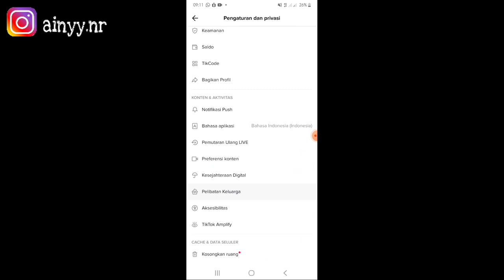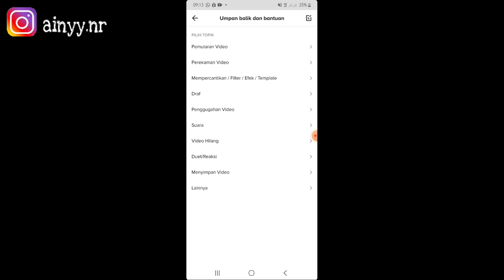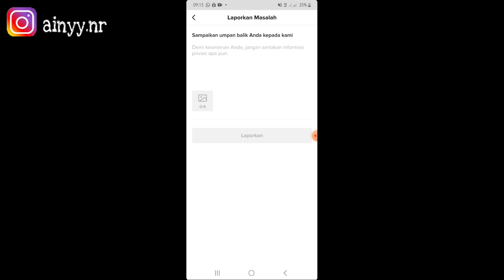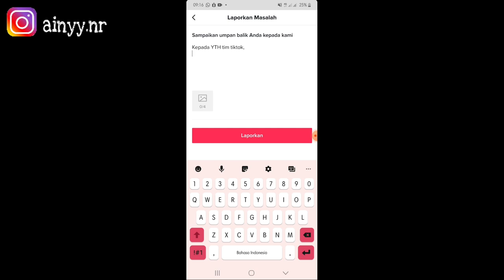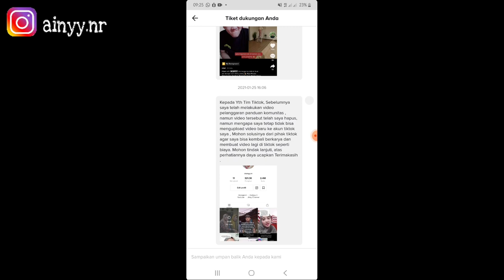SOLUSI MENGATASI GAGAL UPLOAD VIDEO DI TIKTOK KARENA KENA PELANGGARAN KOMUNITAS || By. Ainy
Di video kali ini aku aku ngasih solusi buat kalian yang memiliki masalah pada aplikasi tiktok karena kena pelanggaran komunitas.
Yuk tonton videonya sampe habis😇

Semiga video ini bermanfaat yaa..
Dukung terus channel aku yah teman teman, agar channelku semakin berkembang...

Editor video : made in Kine Master
Shoot : HP Samsung M20
Editor :picsart